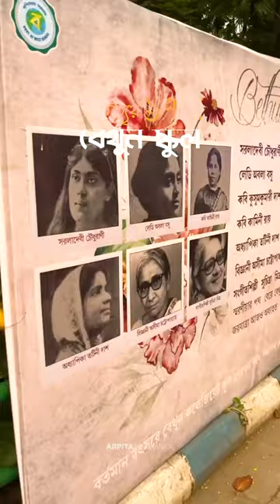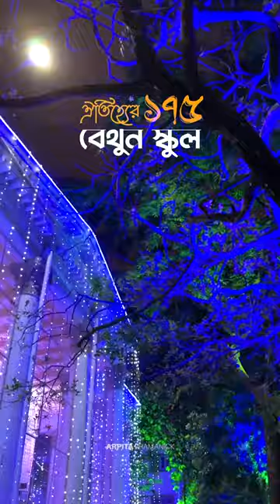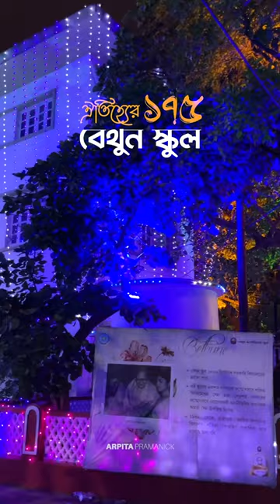175 Years of Bethune Collegiate School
Copyright : Arpita Pramanick
Bethune Collegiate School is a leading girl's school in north Kolkata. It was started as the Hindu Female School and blossomed into the Bethune School on 7 May 1849. The School was founded by John Elliot Drinkwater Bethune.